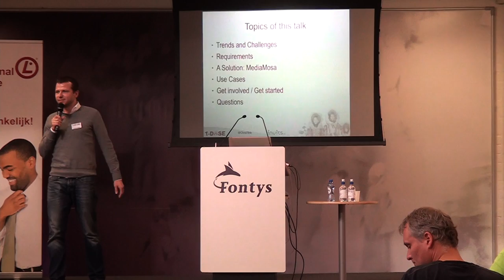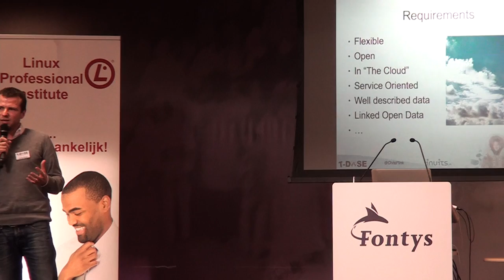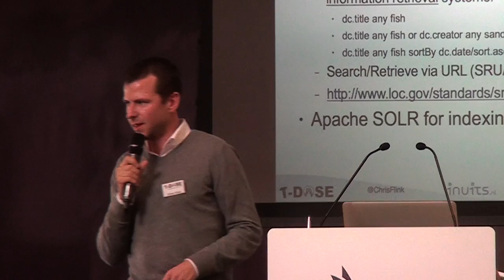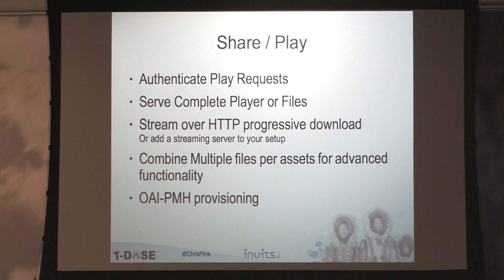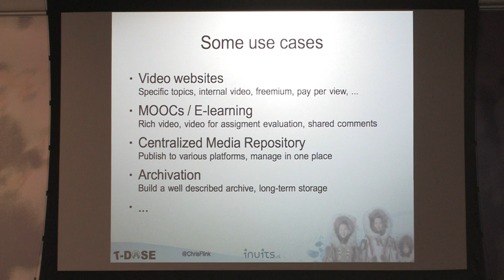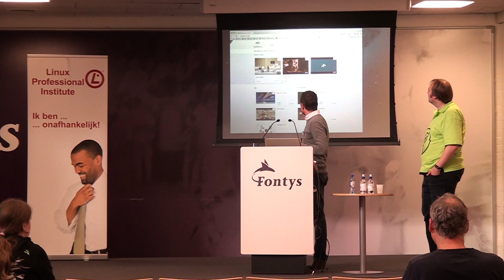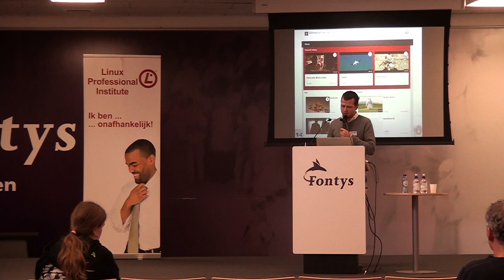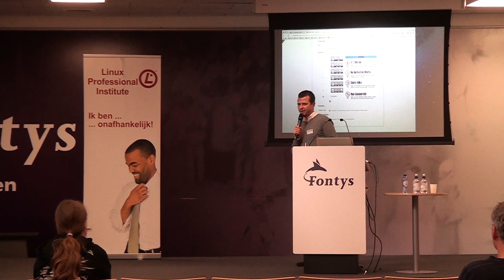T-DOSE 2013 Open Source, Chris Flink, Manage your digital assets across applications with MediaMosa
26 October 2013

Speaker: Chris Flink, Manage your digital (media) assets across applications with MediaMosa

MediaMosa is a full-fledged Digital Asset Management and Delivery System built with Drupal. As the technology behind the Acquia Media Drive, NBC Sports websites, lecturing systems at universities across Europe, and numerous document management systems, its role as an Open Source alternative to closed Digital Asset Management systems is continually increasing.